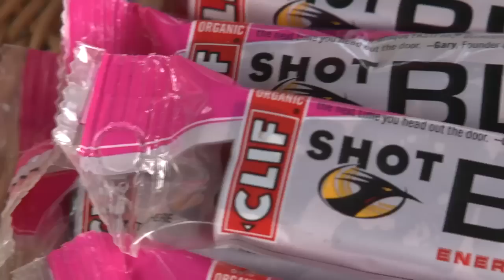CLIF in Kona: Sampling and the Underpants Run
CLIF takes us inside two Kona traditions, the infamous Underpants Run and handing CLIF product samples out on Ali'i Dr.